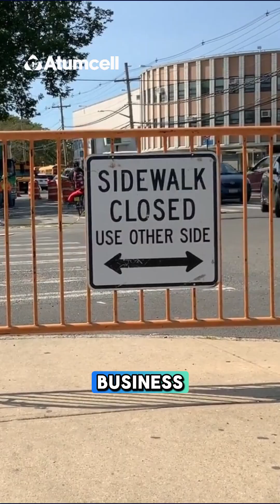Why SMS 2FA Isn’t Safe Anymore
Two-factor authentication is essential, but if your second factor comes by text message, you’re not secure.

SMS-based 2FA can be intercepted through SIM swapping, phishing pages, or malware that forwards verification codes.

Attackers use those codes to log in just like you would.

In this short video, Atumcell CEO David Williams explains why SMS 2FA is outdated and what to use instead.

Learn how phishing-resistant authentication (hardware keys, authenticator apps, or passkeys) protects your users and your business.